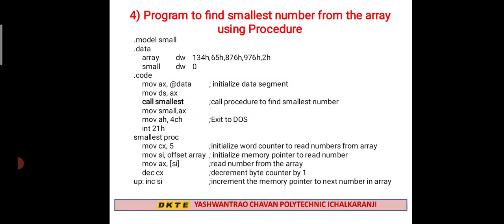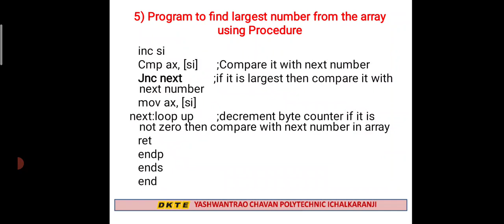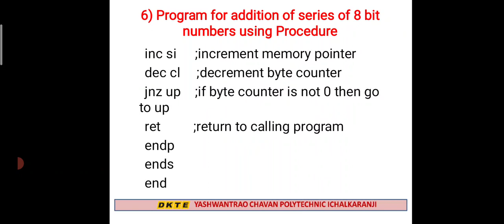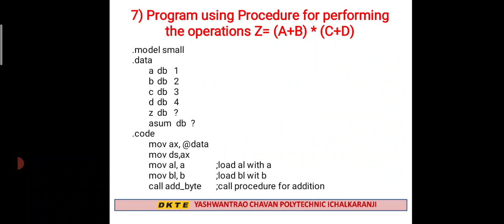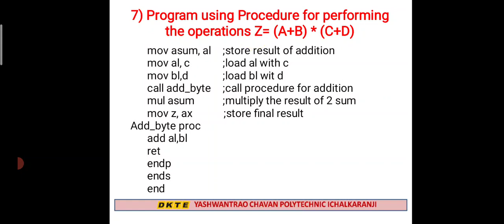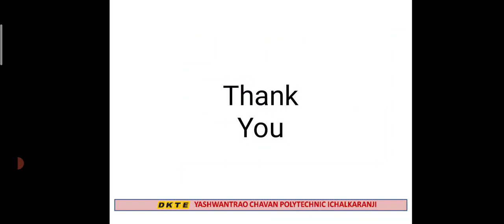Unit V procedure and macros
Programming using procedure